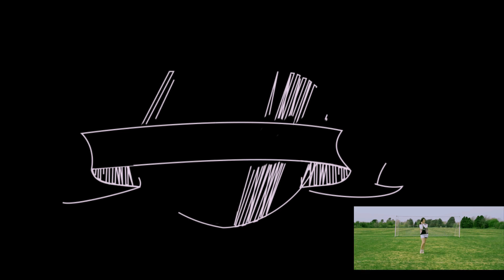(Piano Cover) Kairi's Theme (Kingdom Hearts)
Newest video here!!!: "ITZY (있지) - ICY | Dance Cover - Nicole Kirkhouse/Miniaturepug"
Hello!! This is kind of an apology for not having any videos posted in a while. I'm just having a looot going on at the moment. I'm working on a few videos at the moment, so the next dance cover may take another week or so, but hopefully it will be good so woop woop! Also sorry for the non existent G note at the beginning. My keyboard is over 15 years old, and the note doesn't work most of the time, there's not many pieces I can play anymore because of it XD. Anyhow, I hope that you enjoy the cover and have an awesome day!!! ᵔᴥᵔ